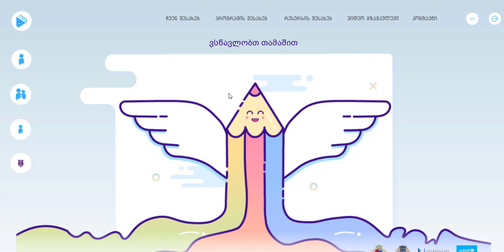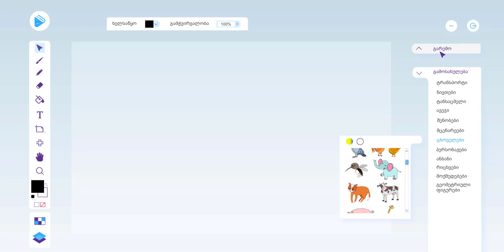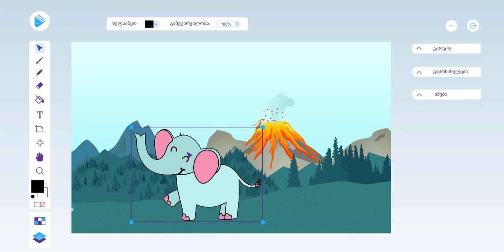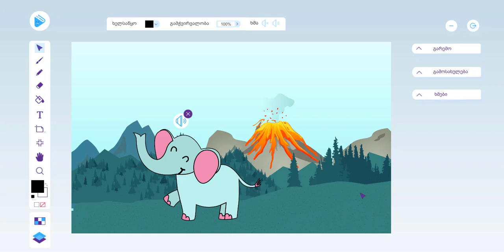ცხოველები მუსიკაში - ლაშა ვაშაკიძე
კლასი: II
საგანი: მუსიკა
ცნება: გარემოს, ცხოველის და აუდიო კომპონენტების დაკავშირება
პროგრამა: ვსწავლობთ თამაშით
თემა: ცხოველები მუსიკაში
პირობა:
მოსწავლეები ციფრული რესურსი “ვსწავლობთ თამაშით” ცხოველს(ძაღლი, ცხვარი, ლომი, დათვი) უკავშირებენ გარემოს (სოფელი, ბუნება) და ურჩევენ შესაბამის ხმას, გადმოსცემენ თამაშში შექმნილ ამბავს და მსჯელობენ სხვის ნამუშევარზე